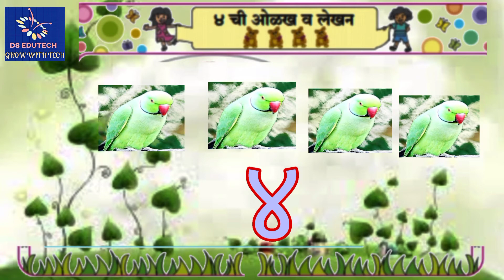१ ली , ४ ची ओळख , गणित , 1 st std , maths , 4 chi olkha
DS EDUTECH , 1 ली चे सर्व व्हिडीओ पाहण्यासाठी क्लिक करा